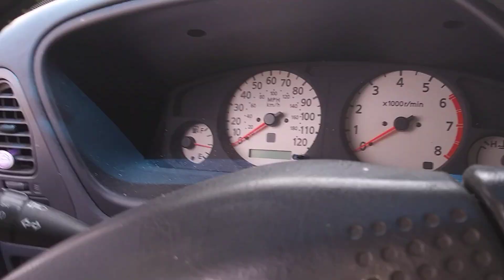H.H Holmes House Irvington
This was one of the homes H.H Holmes lived in during his hideout in Indianapolis there is also word saying he also killed some of his victims in the home as well.